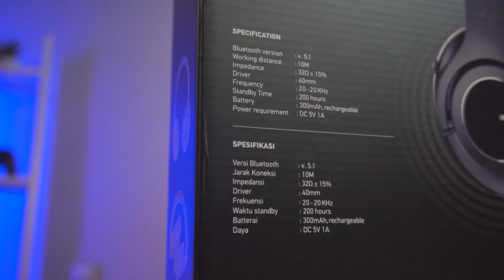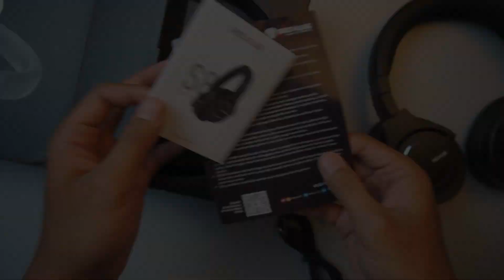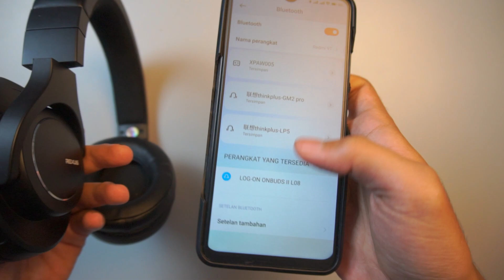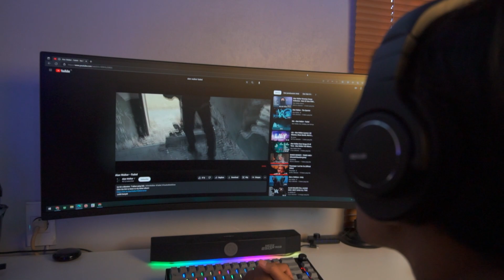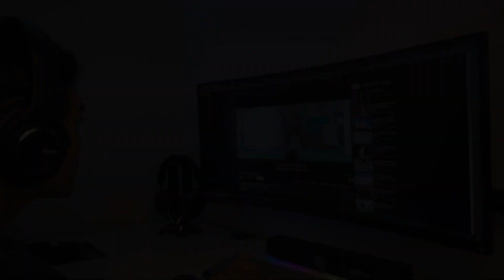Versi terjangkaunya rilis nihh ! Soal fitur ? - Rexus Headphone S8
Link Pembelian Rexus Headphone S8 :
Kunjungi beberapa E-Commerce & Website REXUS
Shopee : shopee.co.id/rexusid
TOKO EX-REVIEW YANG KITA JUAL :
Makasih yang udah dukung , semoga video ini bermanfaat - David Fadlianda .
yang mau kenal lebih jauh :D